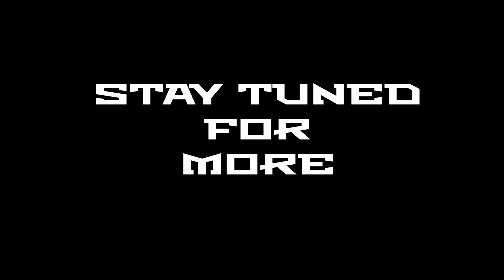Next Big Upgrade || Prototype 2 || Hammer Fist